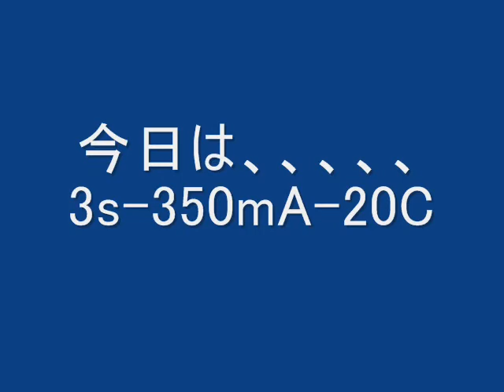Nさん エクスプローラーAM VPPチャレンジ